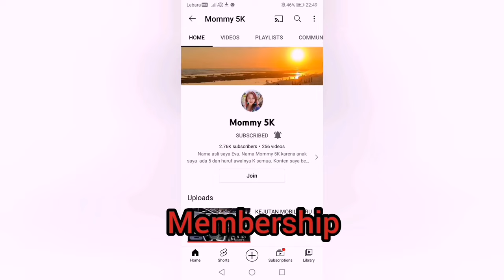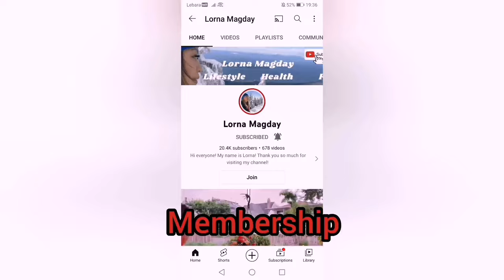kebun sayur di Switzerland ‼️